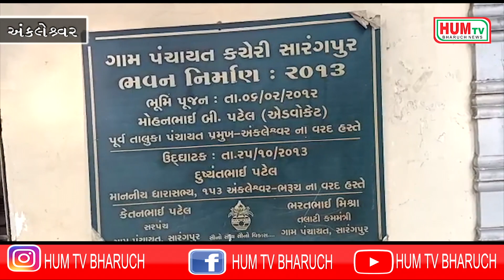અંકલેશ્વર તાલુકાના સારંગપુર ગ્રામ પંચાયતના ઉપસરપંચ તરીકે રતિલાલ ભાઈ પટેલ ચૂંટાયા હતા